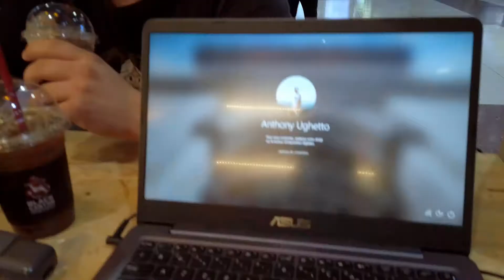Le bon réveil tôt pour rien.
Dernière journée dans le nord nord de la Thaïlande ! Des temples vraiment incroyable et atypique ainsi que beaucoup de temps d'attente du au deux voles interne en Thaïlande.

N'hésite pas à liker et partager la vidéo si tu as apprécié !

Commente ce que t'as préféré :) !

Vidéo filmé avec l'Osmo Pocket de DJI, monté et édité avec DaVinci Resolve 16.

Merci d'avance de rester courtois dans l'espace commentaire !

Ciao Bisous Ciao ! 👋